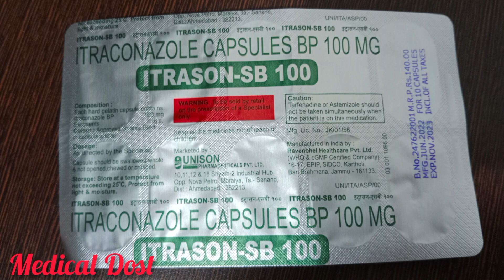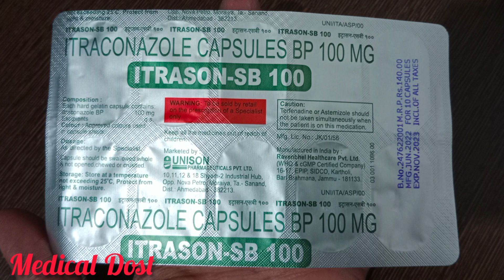पुराने से पुराने दाद खाज खुजली को करें जड़ से खत्म | khujli ke liye | Best for Itching problem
Itrason-sb 100 capsule uses in hindi | Itraconazole 100 capsule | Itrason-sb 100

candiforce 100 tablet uses in hindi candiforce 100 mg
candiforce 100 tablet uses in tamil candiforce 100 tablet uses in telugu candiforce 100 in hindi
candiforce 100 capsule uses in hindi candiforce 100 mg price
candiforce 100 tablet uses in kannada candiforce 100 kis kaam aati hai
funzi it 100 capsule
funzi it 100
funzi it 100 capsule uses in hindi
funzi it 200 capsule
funzi it 200 capsule uses in hindi
funzi it 200
itrason sb 100 capsule uses in hindi
itrasone sb 100 capsule uses in hindi
itrasys cf 200
itrasys 200 mg uses in hindi
itrasys 100 mg
itrason 200 capsule uses in gujarati
itrasoft oz cream
 itraspan 200
itrasat plus cream
itraconazole capsules 100 mg
itraconazole capsules 100 mg ke fayde
itraconazole capsules 100 mg kaise lena
itraconazole capsules 100 mg glenmark
itraconazole capsules 100mg tamil
itraconazole capsules 100mg telugu
itraconazole capsules 100mg price
itraconazole capsules 100mg malayalam
itraconazole capsules 100mg bangla
itraconazole capsules 100mg kannada
canditral sb 100 capsule
Canditral sb 65 in hindi
canditral sb 100 capsule uses in hindi
canditral sb
canditral sb 130
canditral sb 50 mg
canditral sb capsule
canditral 200 tablet uses in hindi canditral 100
canditas bgn cream use in hindi

👉 Most popular brands

(1) FUNGIXIT 100 CAPSULE
(2) FUNGIXIT 200 CAPSULE
(3) Icoz
(4) Intracan (100mg)
(5) ltaspor
(6)Itcona (100mg)
(7) IT-Mac (100mg)
(8) IT-Mac (200mg)
(9) Itra
(10) ltra Good (100mg)
(11) ltracross (100mg)
(12) Itrafun (100mg)
(13) Itrason-sb 100 capsule
(14) candiforce 100 capsule
(15) Funzi it 100capsuls

           Medical Dost